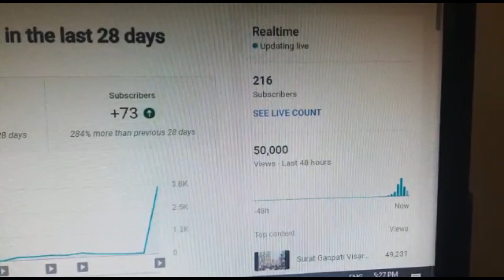Surat Ganpati Visarjan 2022 |Ganesh Visarjan hazira |surat bhagal char rasta surat visarjan #2022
This is second part. This video has been shot during Ganesh Visaran Yatra in Surat city. I hope you enjoy it.